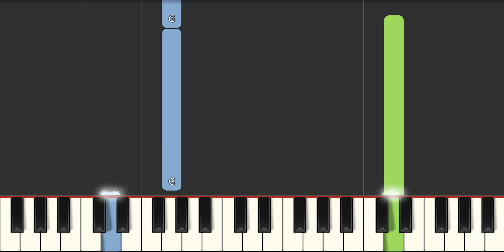Small Potatoes Chip’s Theme Slow EASY Medium 4K Piano Tutorial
Learn how to play Small Potatoes Chip’s Theme Slow EASY Medium with this 4K Piano Tutorial. Enjoy!
00:00 - Introduction
00:04 - Medium Piano Original Tempo
01:33 - Easy Piano Slow Tempo